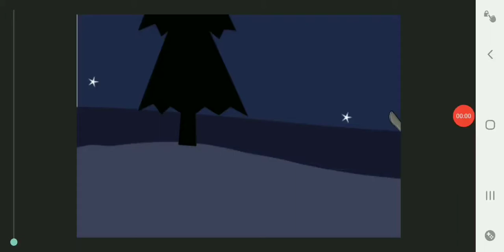Jason Voorhees vs Jeff the killer (remake) | drawing cartoon 2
I have to make something